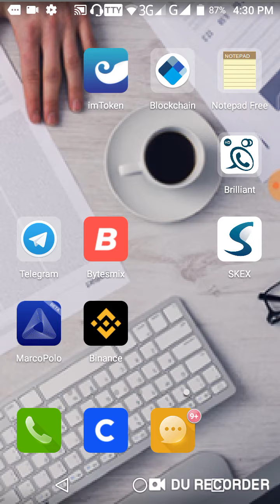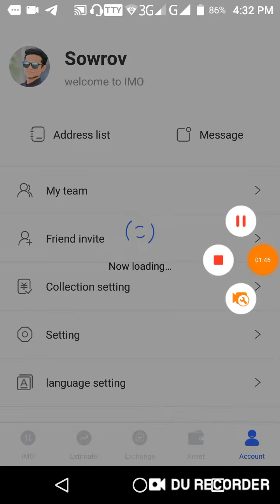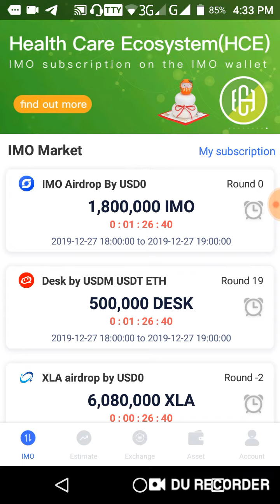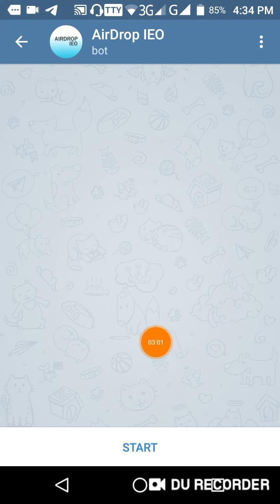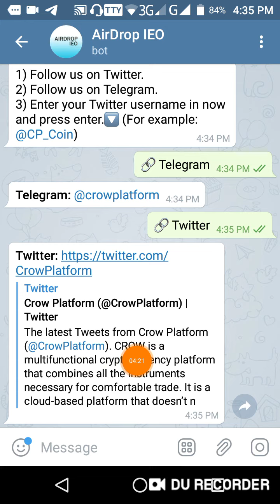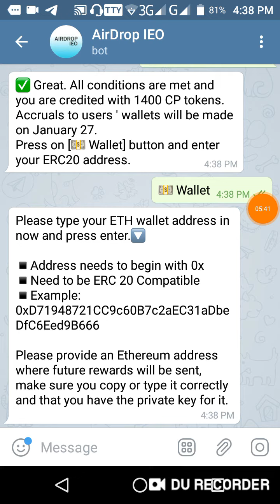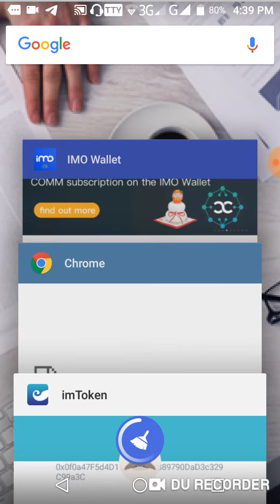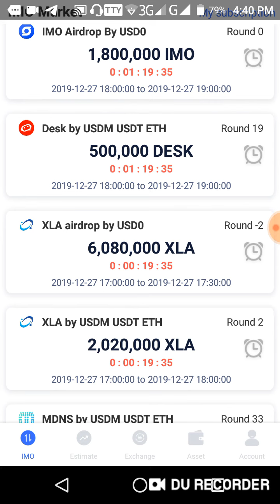Coinsbit Exchange listed 10$ CP Token airdrop || IMo Wallet USDo exchange update